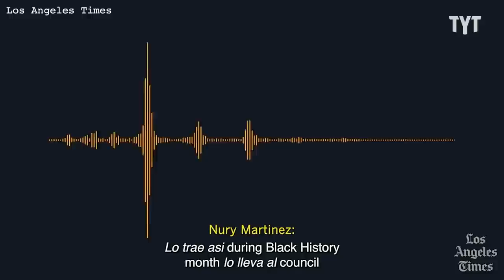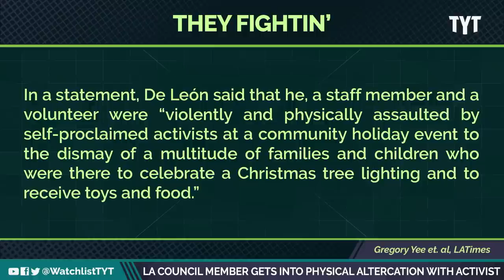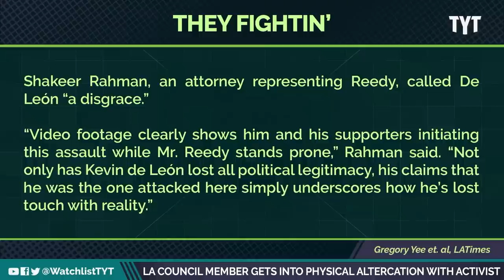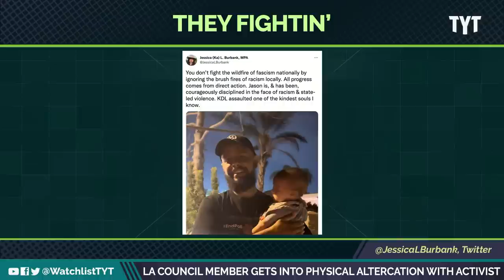WATCH: Racist LA Councilman THROWS Down With Activist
De Leon’s first public appearance in months after the leak of an audio recording that heard him and other council members make racist comments about the people of Los Angeles, and another council member’s black son. Jayar Jackson and Wosny Lambre break it down on The Watchlist.

"Hours after drawing protesters’ ire with his first in-person appearance in two months at a Los Angeles City Council meeting, Kevin de León was involved in a fight with an activist Friday night that was at least partially caught on video.

The council member said in a statement that he was assaulted. Activists said De León was the aggressor.

De León was at Lincoln Park for a toy giveaway and holiday tree lighting when the incident occurred, his office told The Times."

221213__WL06LACouncilMemberGetsIntoPhysicalAltercationWithActivist